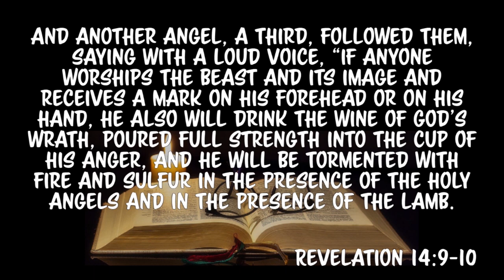Beware Of This End Times False Prophet | Learn More About How They Will Change Your Life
There is much talk about the Anti Christ and the role that they will play in end times. But we have not heard much about the False Prophet of end times. In this video we take a brief look at the Anti Christ, then we focus our attention on this False Prophet and how they will effect your life.
Be sure to watch our bloopers at the end of the video.